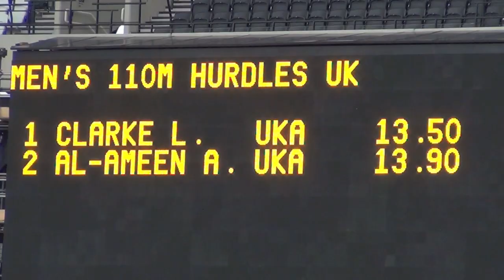13 50 London 6th May 2012